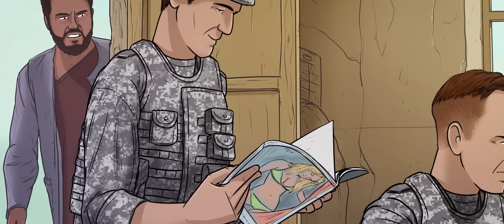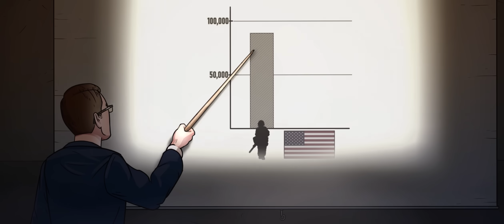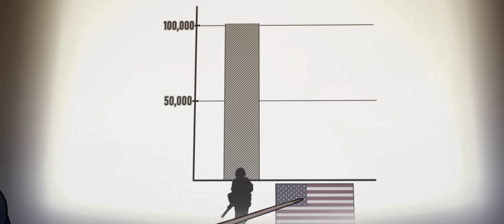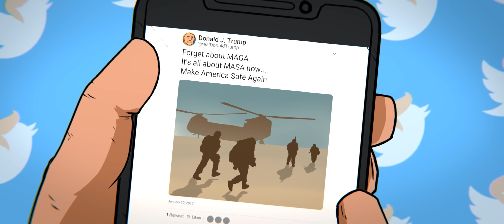America's Failure in Afghanistan: 20 Years of Occupation | Animated History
Thanks again to World of Tanks. register today using our activation code COMBAT, and receive a free Tier 6 tank, the Cromwell B medium tank, a 7-day World of Tanks premium account, 250K credits, as well as a free 10-battle rental of a Tiger 131 heavy tank, a T78 tank destroyer, and a Type 64 light tank.

Sources:
“Afghanistan Extends Ceasefire with Taliban,” BBC News (BBC, June 16, 2018), sec. Asia.

“Afghan Taliban Announce Successor to Mullah Mansour,” BBC News (BBC, May 25, 2016),

“Operation Omari: Taleban Announced 2016 Spring Offensive.” 2016. Afghanistan Analysts Network - English. April 14, 2016.

Armed Conflict Location & Event Data Project. “The US-Taliban Peace Deal: 10 Weeks On.” Armed Conflict Location & Event Data Project, 2020.

BBC News. 2021. “Why Is the Taliban’s Kabul Victory Being Compared to the Fall of Saigon?,” August 16, 2021, sec. Asia.

CNN, Nicole Gaouette, Jennifer Hansler, Barbara Starr and Oren Liebermann. 2021. “The Last US Military Planes Have Left Afghanistan, Marking the End of the United States’ Longest War.” CNN. August 31, 2021.

International Crisis Group. “Biden Administration: Re-Evaluation or More of the Same?” Overkill: Reforming the Legal Basis for the U.S. War on Terror. International Crisis Group, 2021, 22-28.

Barry, Ben, Blood, Metal and Dust: How Victory Turned Into Defeat in Afghanistan and Iraq (United Kingdom: Bloomsbury Publishing, 2020).

Basit, Abdul, “AFGHANISTAN.” Counter Terrorist Trends and Analyses 9, no. 1 (2017), 38-42.

Berdal, Mats, “A Mission Too Far?: NATO and Afghanistan, 2001–2014.” In War, Strategy and History: Essays in Honour of Professor Robert O’Neill, edited by DANIEL MARSTON and TAMARA LEAHY. (ANU Press, 2016), 155-178.

Dombrowski, Peter, Reich, Simon, “Beyond the Tweets: President Trump’s Continuity in Military Operations.” Strategic Studies Quarterly 12, no. 2 (2018): 56-81.

Giustozzi, Antonio, The Taliban at War: 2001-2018 (United Kingdom: Oxford University Press, 2019).

Hanagan, Deborah L., NATO in the Crucible: Coalition Warfare in Afghanistan, 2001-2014 (United States: Hoover Institution Press, 2019).

Herring, G. K., “THE WAR IN AFGHANISTAN: A STRATEGIC ANALYSIS.” Edited by Williamson Murray. NATIONAL SECURITY CHALLENGES FOR THE 21st CENTURY (Strategic Studies Institute, US Army War College, 2003), 161-186.

Jacobsen, Annie, Surprise, Kill, Vanish: The Secret History of CIA Paramilitary Armies, Operators, and Assassins (United States: Little, Brown, 2019).

Lebovic, James H., Planning to Fail: The US Wars in Vietnam, Iraq, and Afghanistan (United States: Oxford University Press, 2019).

Malkasian, Carter, The American War in Afghanistan: A History. United States (Oxford University Press, 2021).

Miller, Paul D., “ESCALATION AND WITHDRAWAL IN AFGHANISTAN, 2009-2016.” Withdrawal Deadlines In War: Vietnam, Iraq, and Afghanistan (Atlantic Council, 2020), 19-25.

Rashid, Ahmed, Descent Into Chaos: The United States and the Failure of Nation Building in Pakistan, Afghanistan, and Central Asia (United Kingdom: Penguin Publishing Group, 2008).

Salt, Alexander, “Transformation and the War in Afghanistan.” Strategic Studies Quarterly 12, no. 1 (2018), 98-126.

Strick van Linschoten, Alex, Felix, Kuehn, An Enemy We Created: The Myth of the Taliban–Al-Qaeda Merger in Afghanistan (New York: Oxford University Press).

Schweitzer, Yoram, Eran, Oded, “The US Withdrawal from Afghanistan Portends a Vacuum and Uncertain Future.” Institute for National Security Studies, 2021.

Valenta, Jiri, Valenta, Leni Friedman. “Trump: No More Nation-Building Abroad.” (Begin-Sadat Center for Strategic Studies, 2017).

Zucchino, David, 2021. “Collapse and Conquest: The Taliban Strategy That Seized Afghanistan.” The New York Times, August 18, 2021, sec. World.